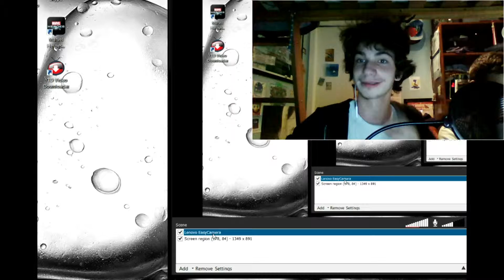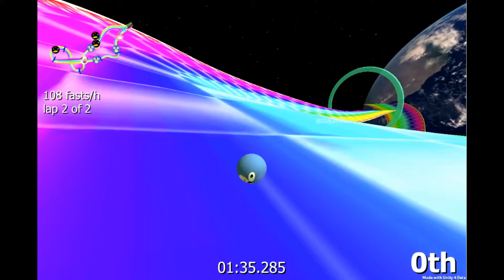Sanicball: Gotta Go FAAAAAAAAAAAAAST - Part 2 - Flash Freaks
So much snoop... SO MUCH SNOOP